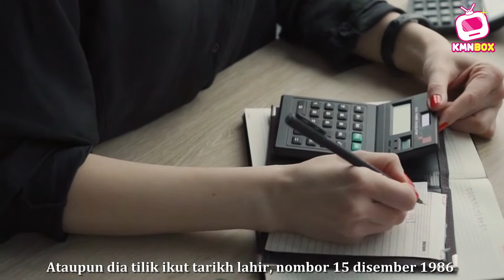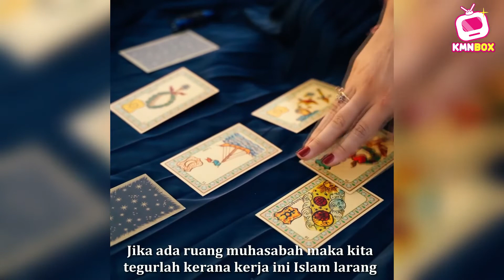Sekarang Trend Apps Ramalan Berdasarkan Tarikh Lahir. Adakah Ianya Boleh Dalam Islam ?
Apa hukum menggunakan apps ramalan atau tilik nasib berdasarkan tarikh lahir ? Ini sudah menjadi trend pada zaman sekarang ? Jom dengarkan jawapan ustaz.